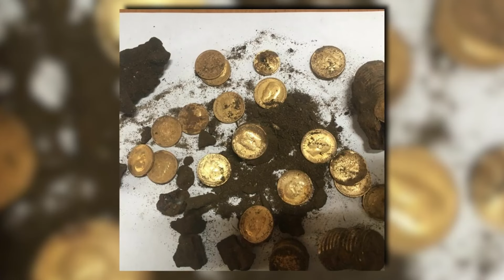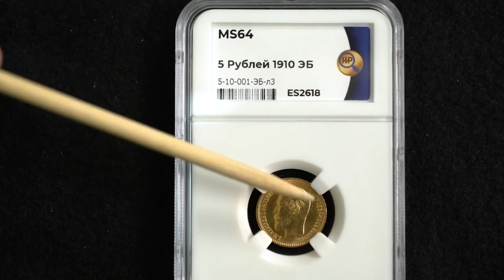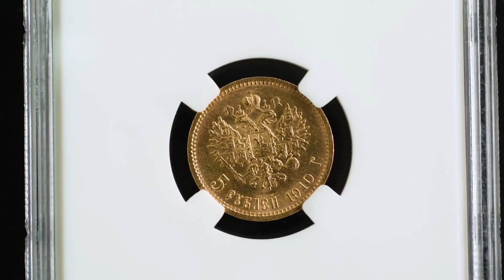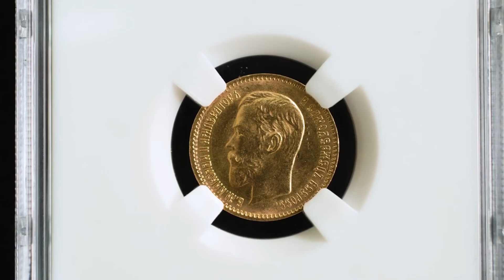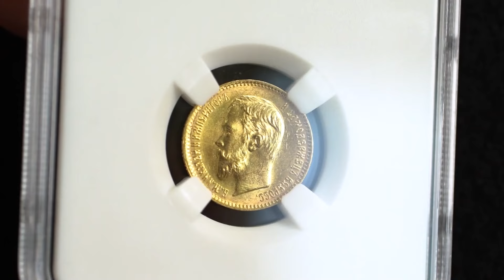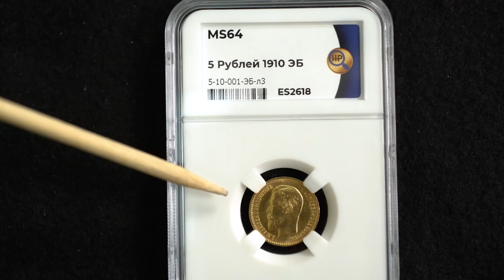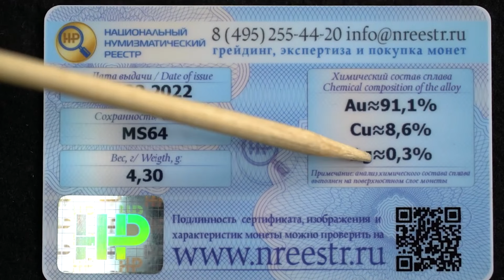Золотые монеты Николая II 5 рублей 1910 года | Нумизматика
Дмитрий Савин показывает интереснейшую, красивейшую монету 5 рублей времени Николая II 1910 года. Присоединяйтесь к просмотру